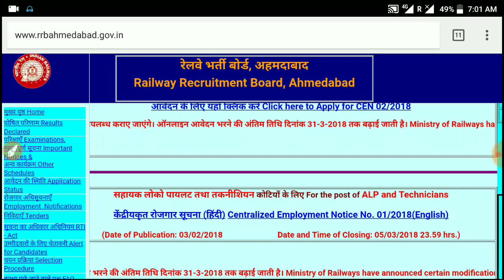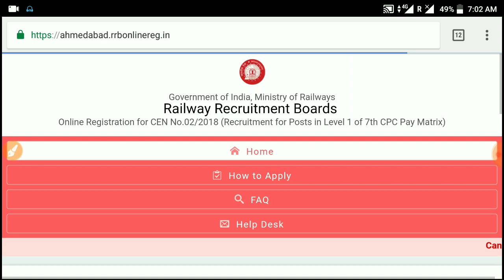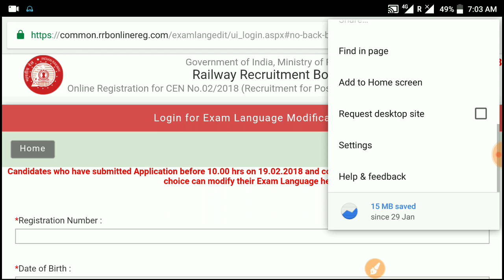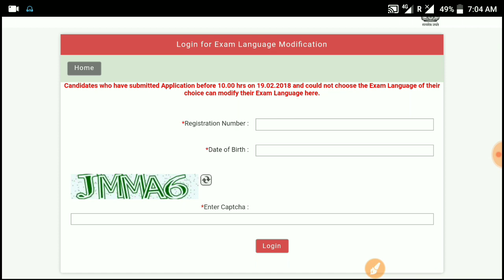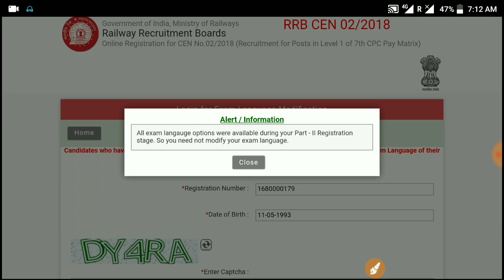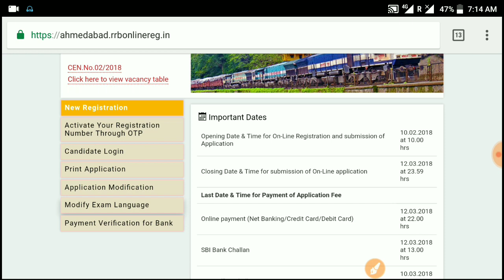How to Modify exam language for RRB ALP, TECHNICIAN & GROUP- D : Change your Exam Language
Math books-
1. QUANTITATIVE APTITUDE FOR COMPETITIVE EXAMINATIONs (English)
2. Quantitative Aptitude For Competitive Examinations (English,R S Aggarwal)
3. QUANTITATIVE APTITUDE (Hindi, Paperback, R S Aggarwal)

Reasoning books-
1. Verbal Reasoning (English, Paperback, R S Aggarwal)
2. Verbal Reasoning (Hindi, Paperback, R S Aggarwal)

G.K books-
1. arihant general knowledge subjective 2018 (English)
2. arihant general knowledge subjective 2018 (hindi)
3. lucent gk book subjective (English)
4. lucent gk book subjective (hindi)
5. lucent Objective General Knowledge ( HINDI )
6. lucent Objective General Knowledge ( English )
7. arihant Objective General Knowledge

1. Railway Assistant Loco Pilot And Technician 2018 !st stage (english)
2. Railway Assistant Loco Pilot And Technician 2018 !st stage (hindi)
3. Railway Bharti Board Pariksha Assistant Loco Pilot Question Bank (Paperback, Hindi, Speedy)
4. Assistant Loco Pilot (Diesel/Electric Sahayak) (Paperback, Hindi, Speedy)
5. Railway Recruitment Board Assistant Loco Pilot Psychological/Aptitude Test (English, B. K. Singh)
6. Railway Technical Sahayak Loco Pilot (Hindi, Paperback, Dheeraj Kumar Singh

Mechanical Engineering rs khurmi